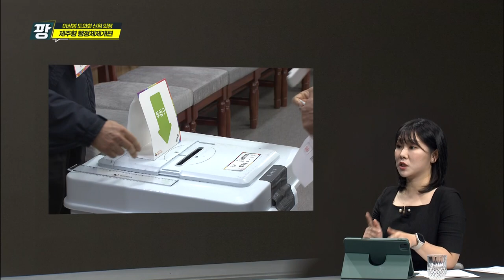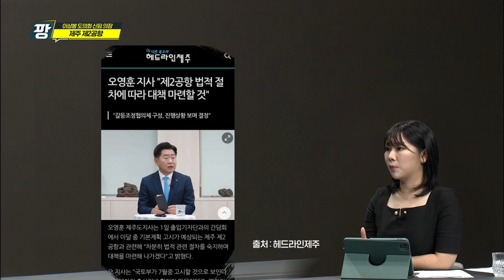KCTV [이슈토크 팡] 이상봉 신임 의장과 2년의 과제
이상봉 제주도의회 의장
               문수희 KCTV 정치부 기자